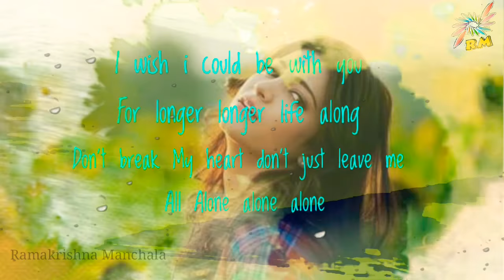Beautiful Love WhatsApp Status Video